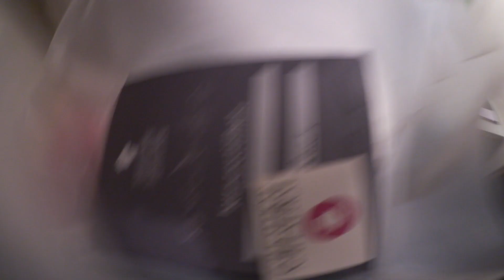ZUCKERSCHOCK bis zum UMFALLEN! 😂 21.SSW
Heute kommt der zweite Teil meines Vlogs vom 27.11 online. Der Backkurs war sehr lustig und ich werde sowas auch mal in Zukunft öfters machen! Viel Spaß beim Zuschauen und Kommentieren.